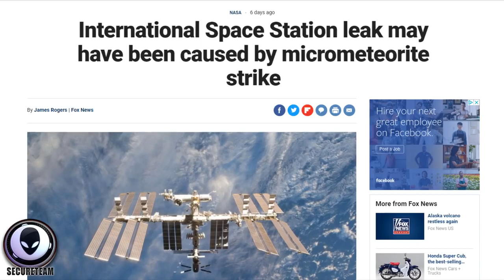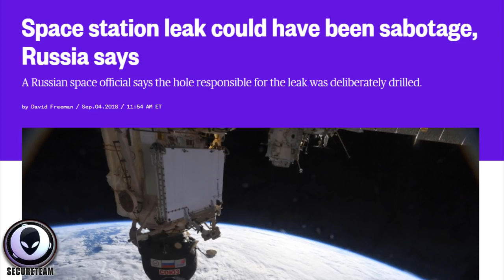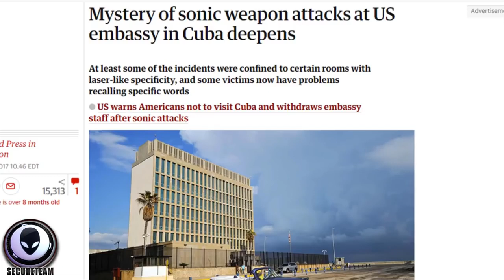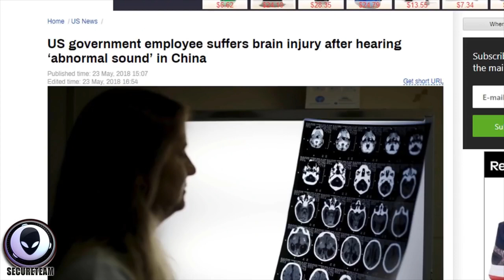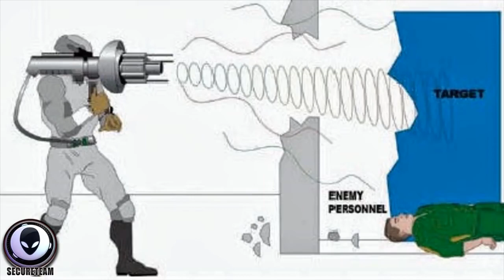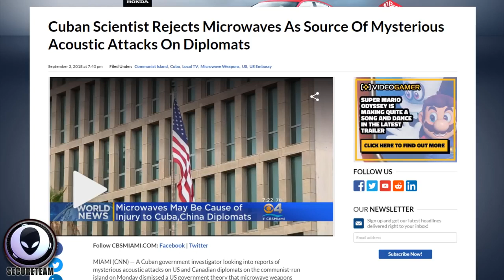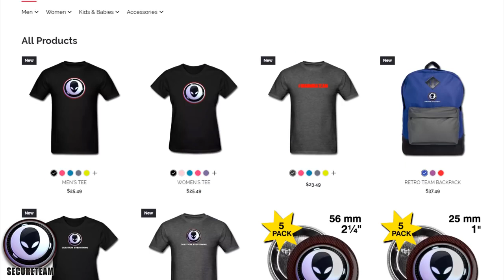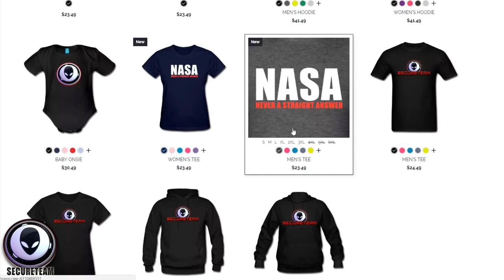Something's - VERY WRONG - On The Space Station